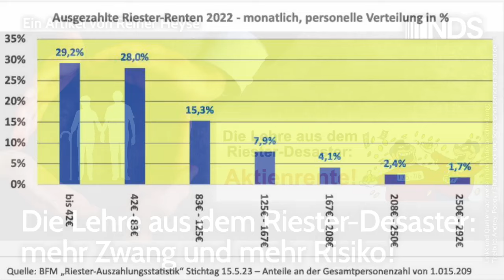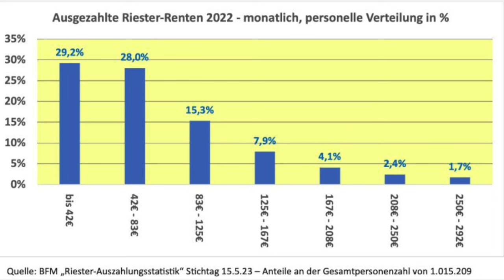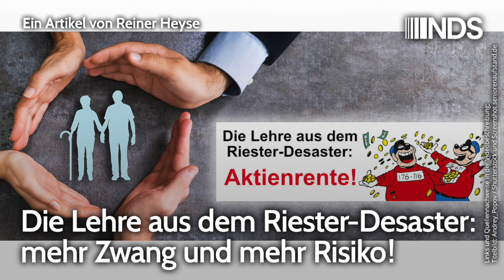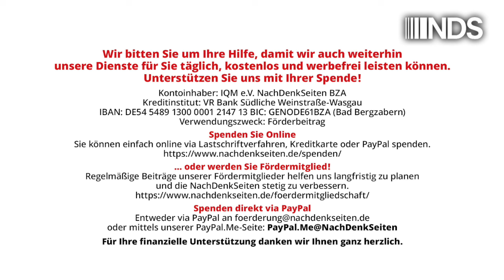Die Lehre aus dem Riester-Desaster: mehr Zwang und mehr Risiko! | Reiner Heyse | NDS-Podcast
Die Lehre aus dem Riester-Desaster: mehr Zwang und mehr Risiko! | Reiner Heyse | NachDenkSeiten-Podcast | 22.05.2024

Jetzt ist es amtlich bestätigt. Das Finanzministerium veröffentlicht Zahlen, die belegen, wie katastrophal niedrig die Riester-Renten sind. Nach 20 Jahren „Riestern“ gibt es mittlerweile (2022) eine Million Menschen, die eine Riester-Rente erhalten. Über 400.000 von ihnen bekommen weniger als 60 Euro im Monat – die müssen noch versteuert werden. Zusätzlich bekamen 85.000 Rentnerinnen und Rentner Einmalbeträge ausbezahlt, weil sie lediglich Kleinstbetragsrenten (unter 30 Euro monatlich) bekommen hätten. Von Rainer Heyse, mit freundlicher Genehmigung von Seniorenaufstand.

Artikel veröffentlicht am: 22. Mai 2024 um 13:30
Autor: Reiner Heyse (Gastbeitrag)
Sprecherin: Ala Goldbrunner
Titelbild: Andrey_Popov / Shutterstock und Screenshot seniorenaufstand.de

Reiner Heyse, Nachrichteningenieur, war langjähriges Tarifkommissionsmitglied in der IG Metall und Betriebsrat in einem mittelständischen Betrieb in Kiel. Aktuell betätigt er sich als Gewerkschaftlicher Bildungsarbeiter und Mitherausgeber der Blogs seniorenaufstand.de und rentenpolitikwatch.de.